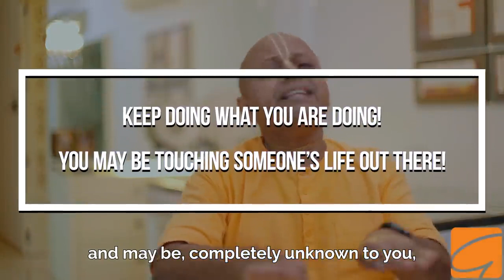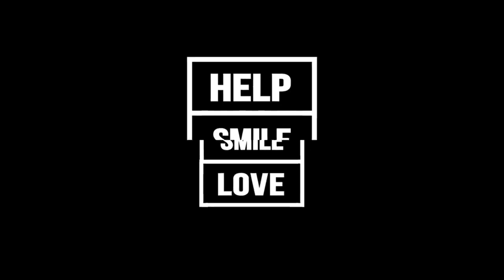THREE TOUCHING STORIES THAT WILL INSPIRE YOU TO LIVE BETTER GAUR GOPAL DAS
Gaur gopal das will share with you three stories which will touch your hearts and will inspire you live your life in a new improved and a better way. Hope you like them.